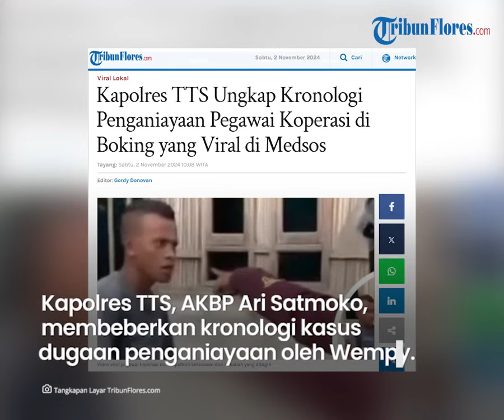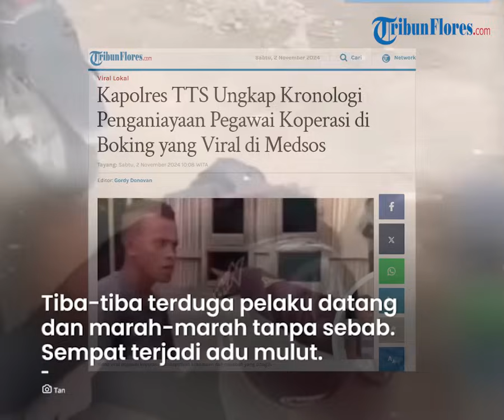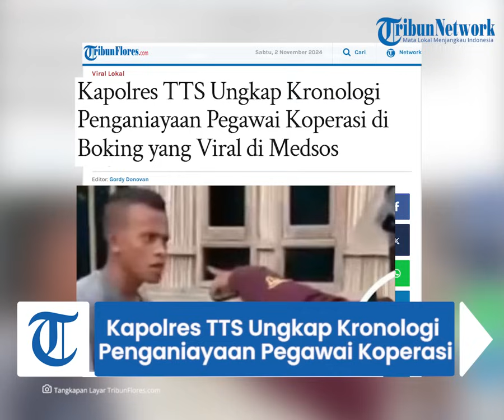Kapolres TTS Ungkap Kronologi Penganiayaan Pegawai Koperasi di Boking yang Viral di Medsos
TRIBUNFLORES.COM, SOE - Kapolres Timor Tengah Selatan (TTS), AKBP Ari Satmoko, S.H., S.I.K., M.M membeberkan kronologi kasus dugaan penganiayaan yang dilakukan oleh seorang pria bernama Wempy Tafuli.

Wempy Tafuli diduga menganiaya seorang pegawai Koperasi Permodalan Nasional Madani (PNM) berinisial MG di Oemau, Desa Fatu Manufui, Kecamatan Boking, Kabupaten Timor Tengah Selatan, NTT, yang viral di media sosial Kamis, 31 Oktober 2024.

Kepada POS-KUPANG.COM, Jumat, 1 November 2024, AKBP Ari menjelaskan, kronologi kejadian bermula ketika korban mendatangi rumah terduga pelaku untuk menemui istri terduga pelaku.

Kehadiran korban ini bertujuan menagih uang tunggakan cicilan di koperasi selama 4 pekan terakhir.

Tiba-tiba terduga pelaku datang dan marah-marah tanpa sebab. Sempat terjadi adu mulut antara korban dan terduga pelaku.

Saat terjadi adu mulut itu, terduga pelaku tersulut emosi lalu meninju tubuh dan menampar kepala korban yang sedang mengenakan helm.

Aksi penganiayaan ini terjadi di depan rumah terduga pelaku.

Artikel ini telah tayang di Tribunflores.com dengan judul Kapolres TTS Ungkap Kronologi Penganiayaan Pegawai Koperasi di Boking yang Viral di Medsos ,

Penulis Berita: Dionisius Rebon
Editor Berita: Gordy Donofan
Editor Video: Tian Kedoh